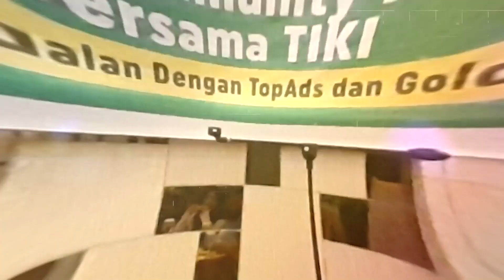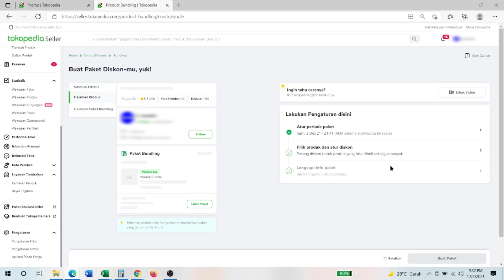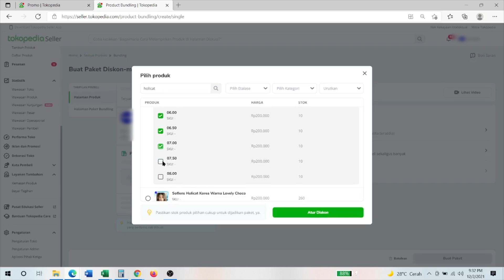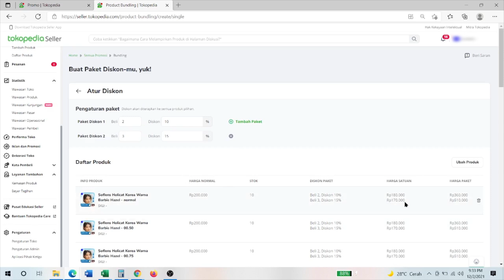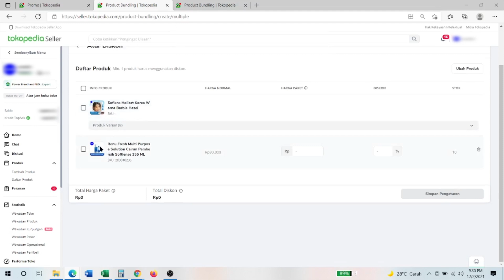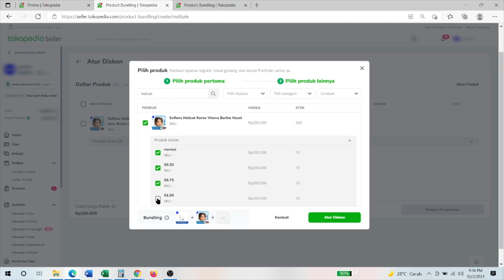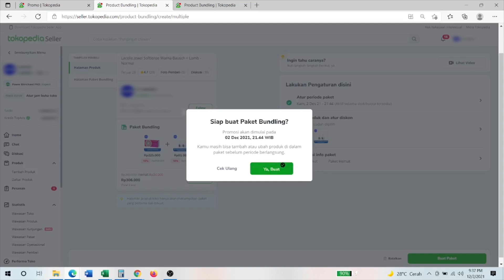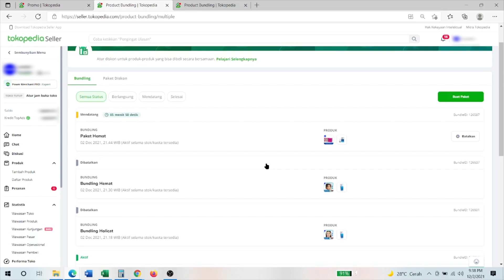Fitur Tokopedia Terbaru yang Mungkin Kamu Belum Tahu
Dan ada juga KHUSUS para BEGINNER yang mau belajar dari buka toko sampai tips beriklan bareng DQLAB masih ada lohh

Performa toko kurang baik? Mau cari produk yang laku? DataPinter bisa jadi solusi untuk bantu sukses jualan kamu di Shopee dan Tokopedia!

Untuk keterangan lebih lanjut bisa hubungi admin di yaa. Terima kasih✨

Welcome to Channel Om Botak . Disini kita akan bahas mengenai tips dan trik jualan di Marketplace seperti Tokopedia, Shopee, Lazada, Bukalapak, blibli dan jd.id.

00:00 Fitur Tokopedia Terbaru yang Mungkin Kamu Belum Tahu
01:35 Fitur Pertama, Paket Bundling & Diskon
11:00 Fitur Kedua, Pengiriman Logistik Baru: Paxel
12:57 Fitur Ketiga, Tokopedia Pring